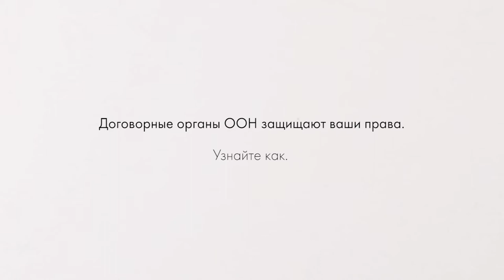Договорные органы - Комитет по ликвидации дискриминации в отношении женщин (КЛДЖ)